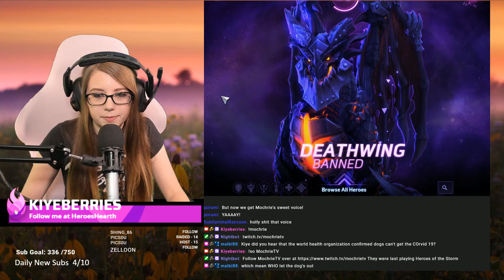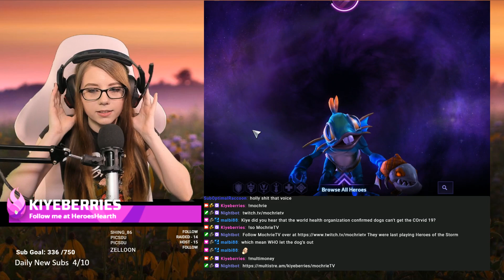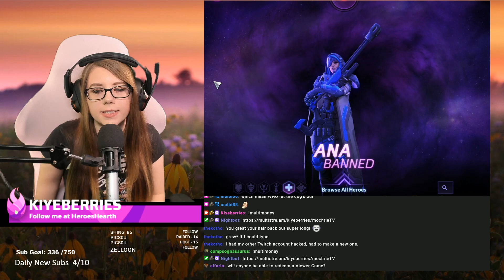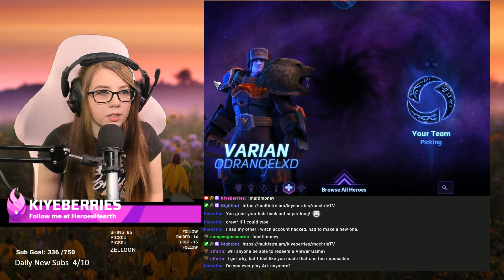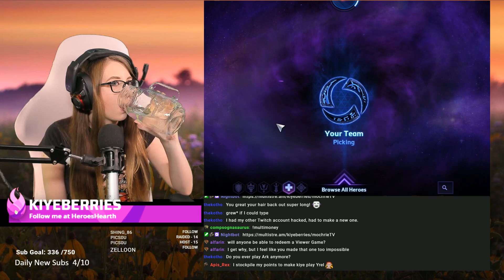Stunningly Bad Stuns? Tyrande Gives it a Try - Heroes of the Storm w Kiyeberries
Oooooook let's be honest here team. This is not my best Tyrande game. Tyrande is one of my worse healers AND this is a particularly bad example of my less than good Tyrone play. But I try my best and it works out ok.

ft pal and mega carry MochrieTV

Recorded March 13th, NA SL

Follow the stream on Twitch to watch Live!
mon-fri 6pm CST - 12am

Follow me on Heroes Hearth to see my builds and tier lists!

Like makeup? Check out GLAM BAG! Check out my friend link!